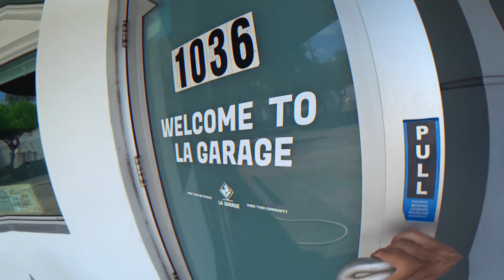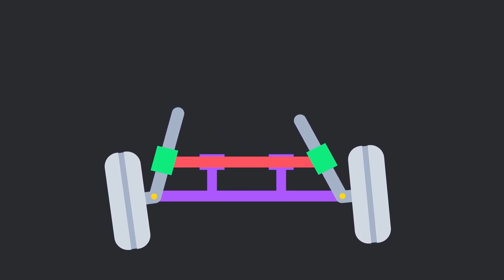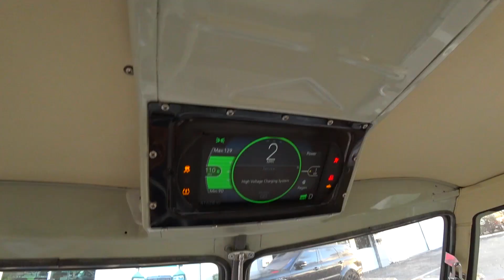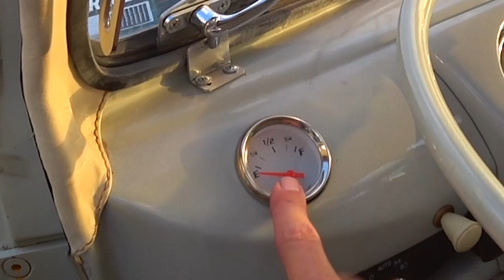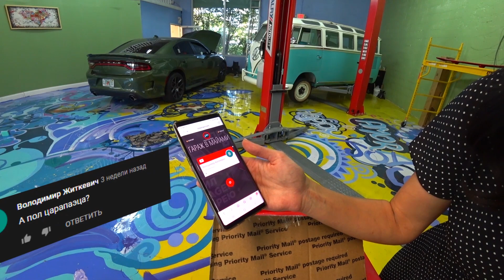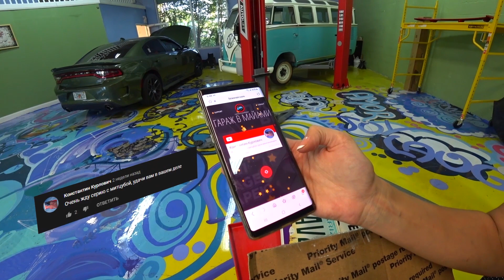Camaro 2021 на стиле. Dodge Charger проект Supercharger. VoltWagen зачем приехал? Гараж в Майами#21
Добро пожаловать в очередные будни Гаража в Майами. Сборка Supercharger для Dodge Charger продолжается и в этом выпуске подойдёт к своему логическому концу.
Работа над VoltWagen продолжается, новая рама уже установлена.
К нам приехал Chevrolet Camaro 2021 на обтяжку плёнкой.
На ремонт вернулся первый VoltWagen из Лос-Анджелеса.

Что еще интересного? Увидите сами в выпуске Гараж в Майами.